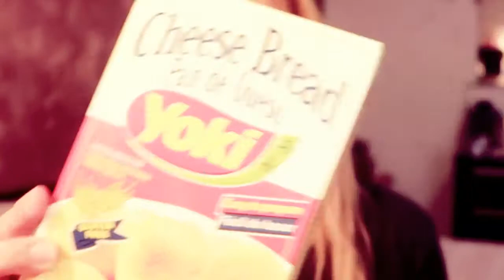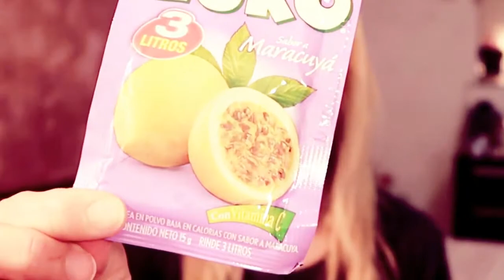Mimos ❤️Kathleen❤️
DISQUE 100